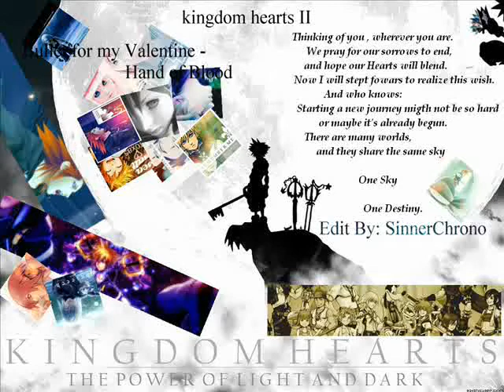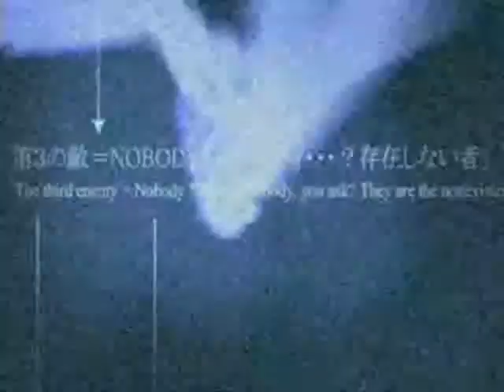kingdom hearts - hand of blood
Firts video i made of KHII